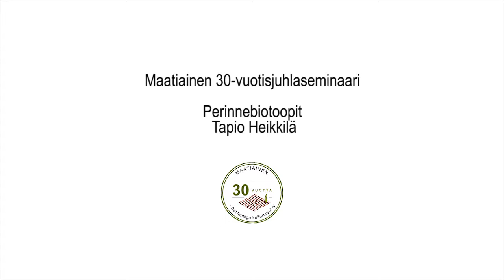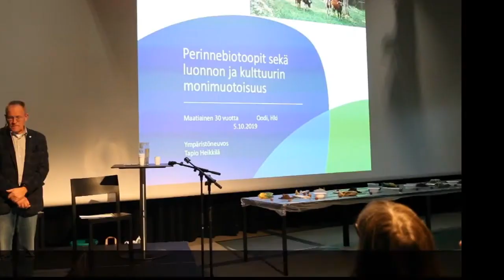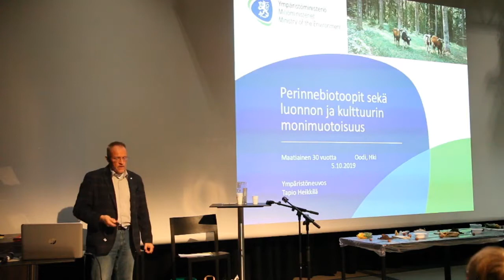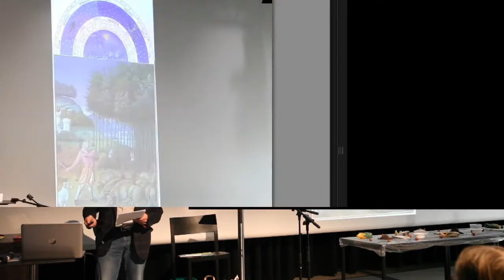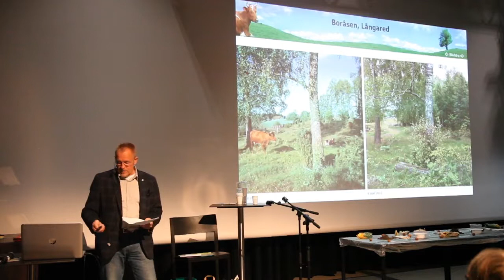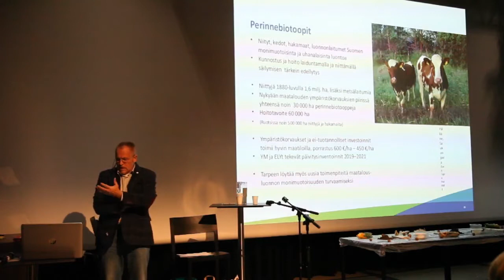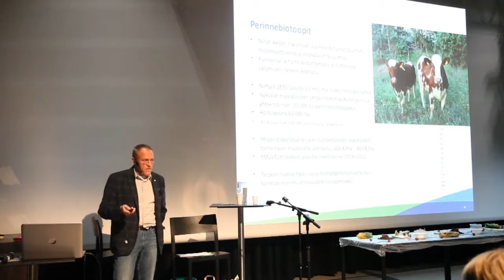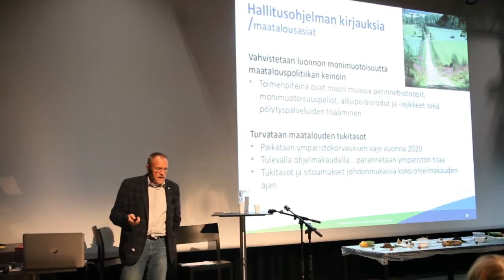Maatiainen 30-vuotta: Perinnebiotoopit, Tapio Heikkilä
Maatiainen 30-vuotisjuhlaseminaari